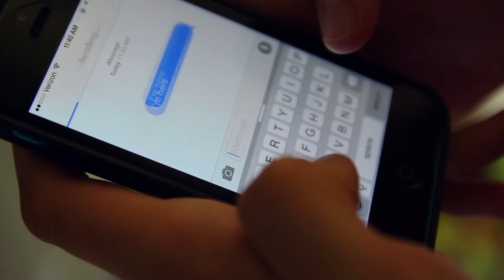Sh*t Teenagers Do!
Every teenager can relate to this video... you have at least done one of these things! Enjoy! Watch in 1080p!

==Credits==
Written, Directed, Produced by: Eva Klein and Tucker Welker
Edited by: Tucker Welker and Eva Klein

==Cast==
Tucker Welker
Eva Klein

Epic Toilet Time